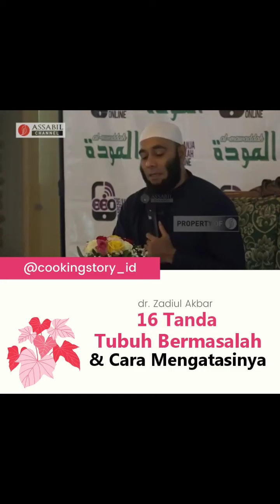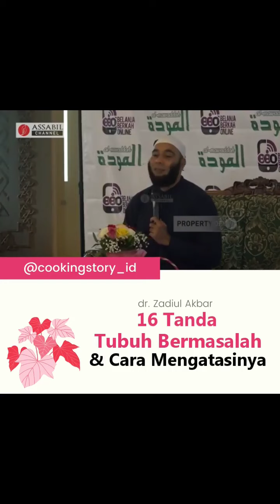16 Tanda Tubuh Bermasalah & Cara Mengatasinya!! By dr. Zaidul Akbar